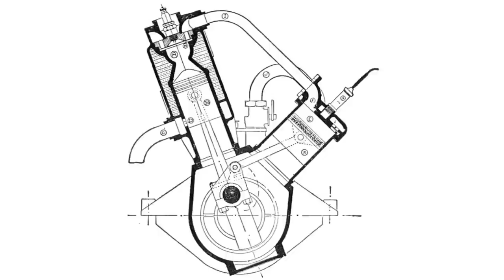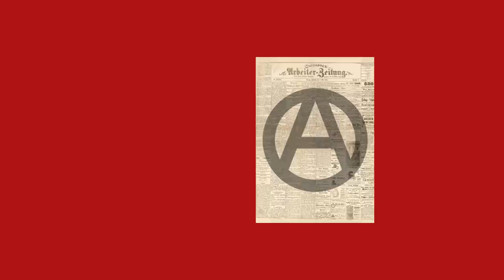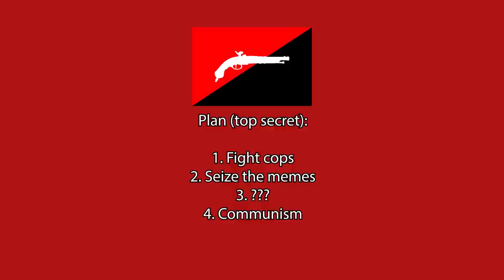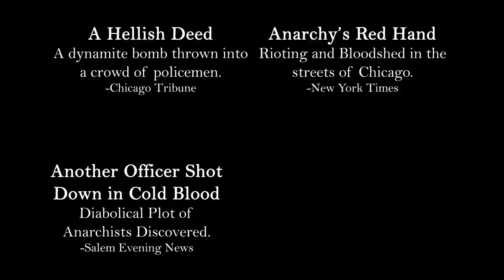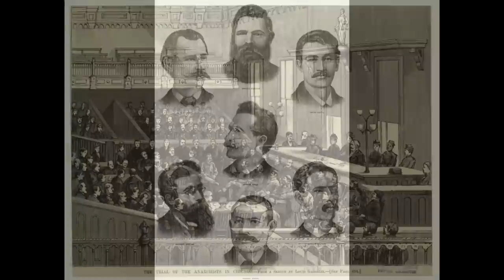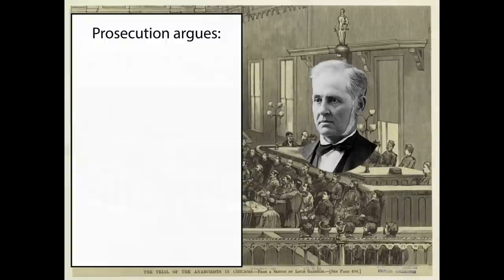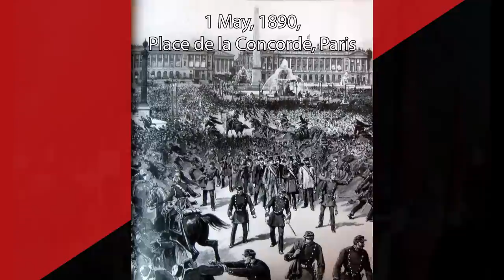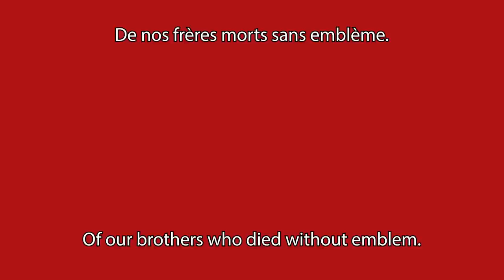Why May 1st is a Socialist Holiday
The last version was censored to all hell and I wasn't happy with it. This version isn't advertiser-friendly but I wanted to upload it anyway.